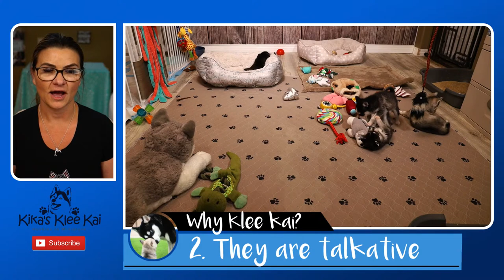10 Reason Why YOU Need An Alaskan Klee Kai Dog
Is the Alaskan Klee Kai really the best dog breed?  In this video we will discuss the top reasons why You need an Alaskan Klee Kai and why I believe the Alaskan Klee Kai is the best dog breed ever!
Are you wanting to get a new dog and dont know what breed you want? Think about getting an Alaskan Klee Kai!  Do your research on the breed first to make sure they are a good fit for you.  Never make a decision on what dog to get based on emotion.  The Alaskan Klee Kai are GREAT companion dogs, but they are not the right dog breed for every family.

Here are 10 Reasons why you need an Alaskan Klee Kai dog!
They want to be with you all the time
Alaskan Klee Kai are So funny, they will keep you laughing all the time!
Add all the reasons listed above and it is a no brainer!  The Alaskan Klee Kai are the best companions!  They will love you unconditionally, clean your ears, get you active, travel with you everywhere, talk to you and tell you about how they did not like when you left them home, cuddle with you, and be your very best friend!

 Do you want to know more about their temperament, their size and personality? Do you wonder if Klee Kai like to cuddle? Watch this video to learn all the BEST things about owning an Alaskan Klee Kai dog.

They are loyal, very loving and want to be with their owners.  Yes the Klee Kai love to cuddle and give puppy kisses! The Alaskan Klee Kai (pronounced Klee Ki) means little dog in Eskimo. The Klee Kai are Loyal, energetic, intelligent and the perfect companion dog breed.

This is a new and somewhat rare dog breed developed in the 1970s. The breed was developed in Wasilla, Alaska, from the early 1970s to 1988 by Linda S. Spurlin and her family. Sometimes referred to as "mini husky"  Want to learn more about them?

You’re Watching Kika’s Klee Kai - where you will learn about the Alaskan Klee Kai dog breed, new puppy owner tips and tricks and enjoy your weekly dose of PUPPIES so subscribe to the channel right now:

🐶 BarkBox Promo!  🐶

We use this holder for our bully sticks to prevent the pups or older dogs from choking on the bully.

New Livestream on the puppy cam every Thursday from 6-8 PM PST

19069 Van Buren Blvd
Suite 114-127

Thanks for stopping by Kika’s Klee Kai, The first and only Alaskan Klee Kai breeder to have a live PUPPY cam and if you have any puppy questions or want me to cover a specific topic, just let me know in the comments section below.